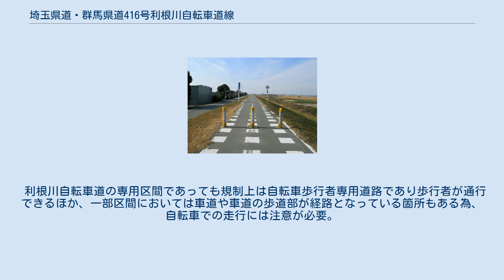埼玉県道・群馬県道416号利根川自転車道線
深谷市中瀬地区（2012年1月） 渋川市大正橋付近(2016年7月) 埼玉県道・群馬県道416号利根川自転車道線（さいたまけんどう・ぐんまけんどう416ごう とねがわじてんしゃどうせん）とは、埼玉県久喜市栗橋と群馬県渋川市金井を結ぶ自転車道（自転車歩行者専用道路）である。
ほぼ全区間利根川の堤防上を走る。
 元々は、群馬県玉村町から渋川市大正橋までの「群馬県道403号玉村渋川自転車道線」として整備されたのが始まりで、後に「利根川自転車道線」に変更され、埼玉県行田市を起点とし、渋川市の吾妻川沿いの吾妻川公園を終点とする長距離県道となった。
更に利根サイクリングロード（行田市-加須市）を編入の上、未整備だった区間（加須市-久喜市）が2011年6月1日に開通・延長し、久喜市栗橋の国道4号・国道125号に架かる利根川橋起点に変更した。
 なお、県道416号利根川自転車道線としての整備はここまでであるが、利根川橋よりも先、東京都江戸川区の東京湾沿岸に架かる舞浜大橋までサイクリングロードが完備されており、舞浜大橋の対岸千葉県浦安市にある東京ディズニーリゾートを起点とし、旧江戸川・江戸川・利根川沿いに関東平野を縦断する、全長約170kmにも及ぶ長大な「利根川・江戸川サイクリングロード」が構成されている。
 利根川自転車道の専用区間であっても規制上は自転車歩行者専用道路であり歩行者が通行できるほか、一部区間においては車道や車道の歩道部が経路となっている箇所もある為、自転車での走行には注意が必要。
 埼玉県 群馬県